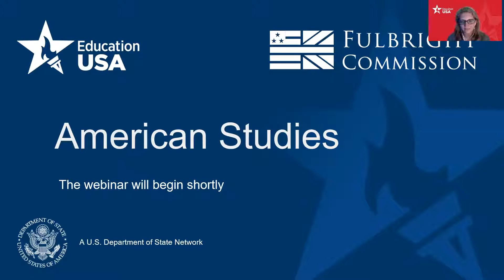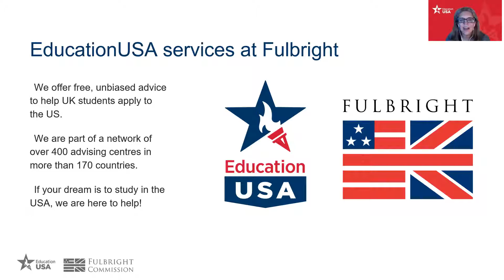Fulbright-Education USA webinar - American Studies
This webinar discusses how to spend a year abroad in the US as part of an American Studies degree in the UK.

We are joined by:
3:18 Dr Hilary Emmett (UEA, American Studies) providing an overview of American Studies as an undergraduate degree
12:25 Amanda Albien (UCL, Institute of the Americas) talking about the experience of studying at UCL's Institute of the Americas and the year abroad (at University of Pennsylvania)
18:46 Dr Anne-Marie Angelo (Sussex, American Studies) talking about study abroad as a feature of UK American Studies degrees
27:48 Matthew Burrow (Swansea, American Studies) talking about the experience of study abroad (at Ohio University)

35:04 followed by a Q&A with questions submitted by the audience.